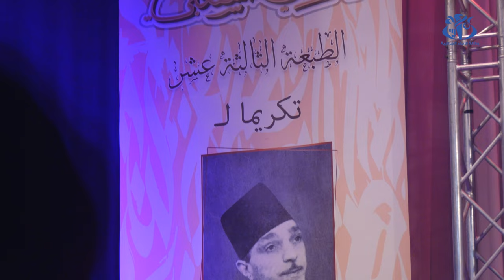الطبعة الــ 13 للمهرجان الثقافي الوطني لأغنية الشعبي: مشاركة 17 صوتا واعدا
الجزائر (وأج) - انطلقت بالجزائر العاصمة، فعاليات المهرجان الثقافي الوطني لأغنية الشعبي، في طبعته الــ 13 والمنظم تحت إشراف وزارة الثقافة والفنون بمشاركة 17 صوتا واعدا قدموا من 12 ولاية.